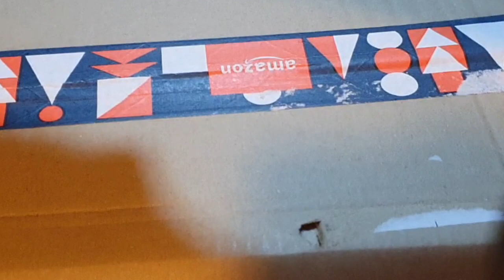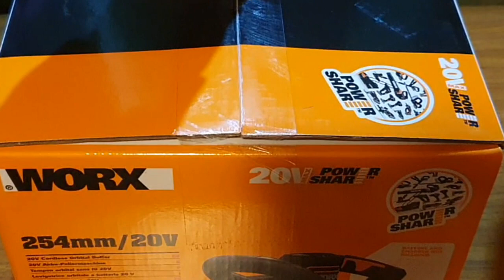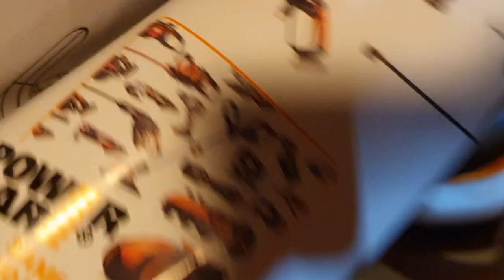I unpack a cordless polisher & a vacuum flask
I've ruined the surprise with the title of this video and the video leaves something to be desired due to me being over-excited because I wanted to get to the polisher asap so I could play with it and show the bloke next door who hasn't got a cordless polisher whilst I have, now.